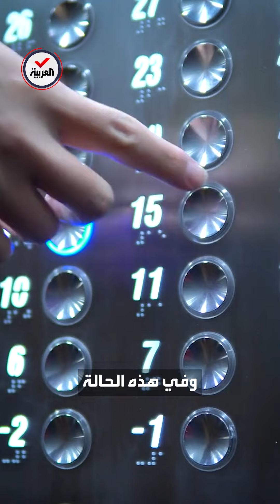إذا علق بك المصعد.. أشياء عليك الحذر من فعلها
بعد وفاة ساعية بريد في أوزبكستان علق بها مصعد مبنى سكني لمدة 3 أيام.. هذه الأشياء احذر فعلها إذا كنت بنفس الموقف
لمعرفة أحدث المستجدات.. عبر البث المباشر من هنا ⤵
وبإمكانكم متابعة العربية على منصات التواصل